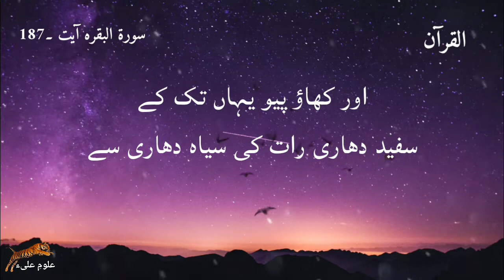Roza Timing ayat in Quran | Sehri aur aftar ki ayat in Quran pak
Ramzan Roza timing Ayat in Quran pak